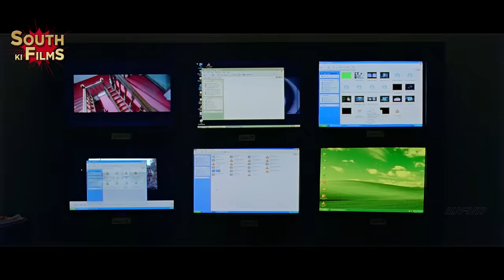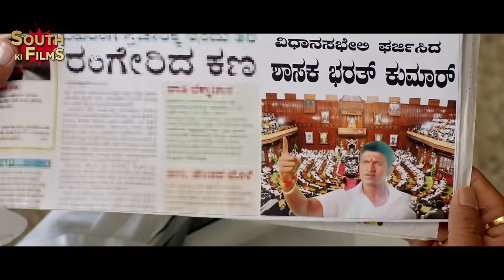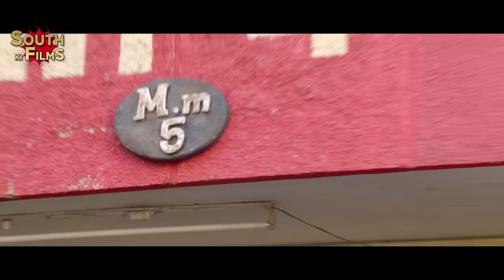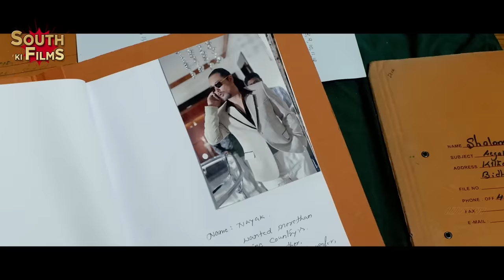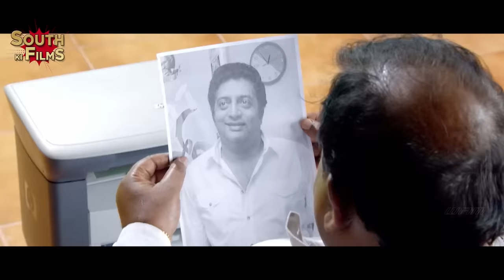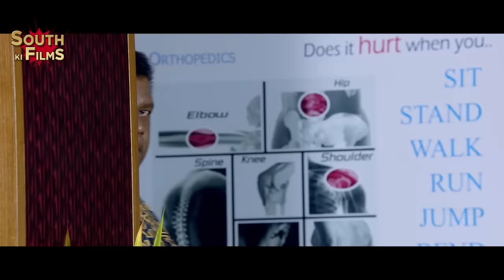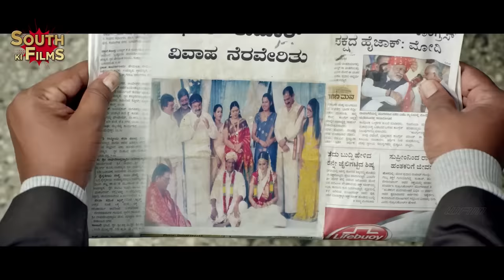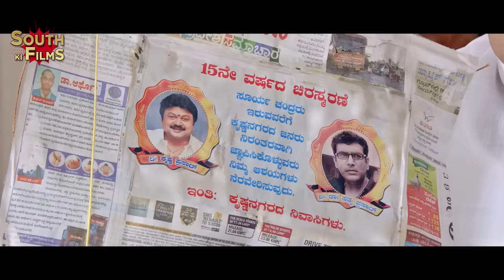Puneeth Rajkumar - Latest South Indian Movies Dubbed In Hindi 2024 Full | South Movie Hindi Dubbed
south movie heart touching love story
new south indian movies 2024
navratna kannada full movie puneeth rajkumar
south movie 2024.new love story
love story movie hindi dubbed 2024

Credits:
Directed by  K. Madesh
Produced by  Ram Achanta, Gopichand Achanta
Written by Gopimohan, Sreenu Vaitla
Starring:  Puneeth Rajkumar, Trisha Krishnan, Kelly Dorji
Cinematography: G.G. Krishna Kumar

Story:
A politician slips into coma after being attacked by criminals. He wakes up several years later to find his son having taken up his responsibilities. However, things are not what they seem to be

South New Movie Hindi Dubbed
South Picture
South Ki Movie
South Movie